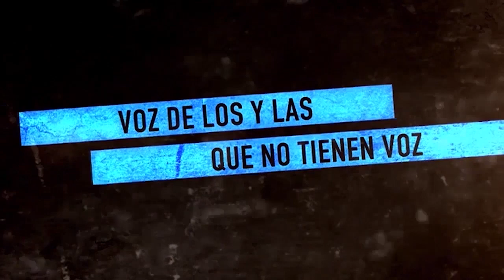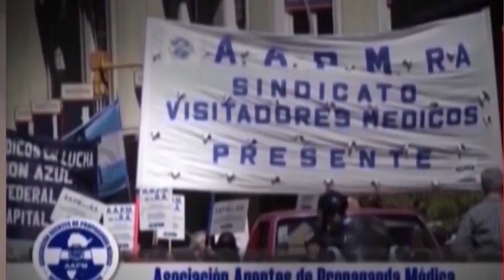Pablo Beltrán_cambiar la esencia al régimen es el principal reto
En la Habana entrevista con Pablo Beltrán , jefe negociador del ELN. Mientras las negociaciones de Paz con el gobierno están estancadas, Beltrán seguirá intentando llegar a unos acuerdos pero cambien la ensencia del regimen colombiano. Entrevita realizada por Voces en Lucha.